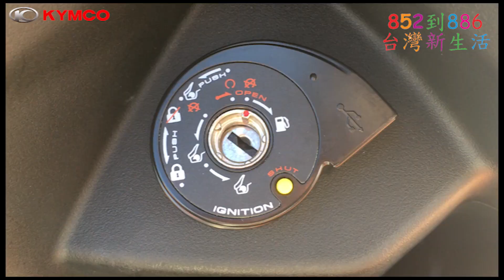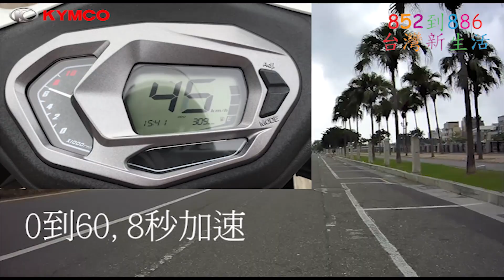光陽 KYMCO X Sense 150 試駕體驗 (台灣新生活)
光陽 KYMCO X Sense150 試駕體驗   (台灣新生活)
在台灣生活，有一台機車真的很方便，近至幾個路口買東西，直接停在店家前，遠的跑山沿海也很舒服。
這次Rene帶你試駕光陽 KYMCO X Sense 150 雙碟

【延申易片】
如何考機車(綿羊仔)考試示範  (台灣新生活)

《852go886》不只是介紹台灣資訊，而是更深入介紹台灣生活的大小事。
Not only about the travelling information but how it feels to live in Taiwan.
從台北到台南，旅遊秘點美食，香港移民台灣須知，帶你融入台灣生活。也會訪問一些移居台灣的香港人，分享他們在台的經歷，讓你了解更多移民的真實故事。
From North to South of Taiwan, from all walks of the society.
我需要你們的支持：希望你可給朋友多多分享我的專頁，加讚。謝謝。
Come and visit us on FB and remember to share and like.

當旅遊不再是工作而是生活，我感到幸福！從北極玩到南極，每個城市慢慢遊歷。
When travel is not a job but living, I feel blessed.

《男人老狗，天天想料理。Geezer's Kitchen》天生愛料理 I was born to cook.
能把家昨晚吃剩的食材變為佳餚。Can use the leftover from last night into Michelin by magic. Fast and easy cooking after work.
下班後的簡、易、快料理。 Man who cooks. 入廚的男人。